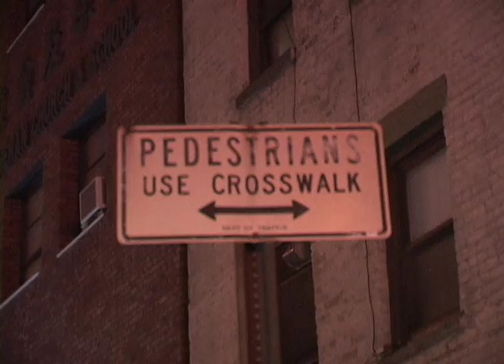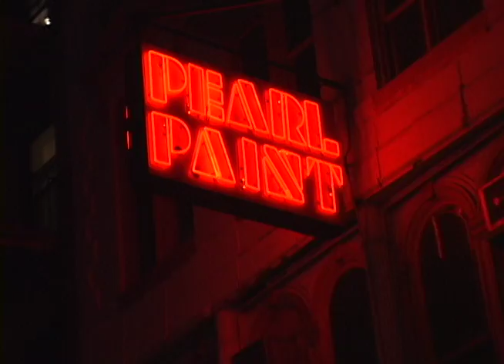Jennifer Contini Presents "Greed Bleeds" Music by Regina Spektor "Laughing With"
Jennifer Contini, mixed media artist sees the inspiring images in downtown New York every ordinary night.
Filmed by Mia Yeo